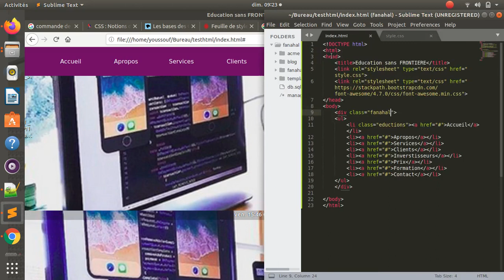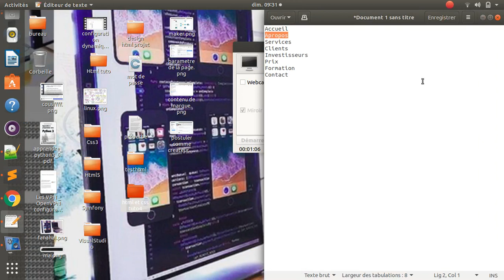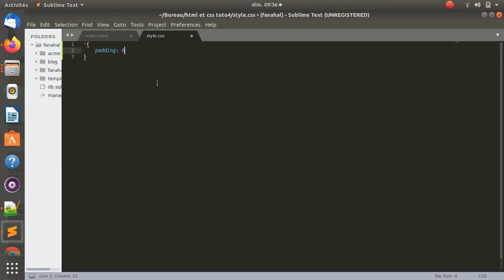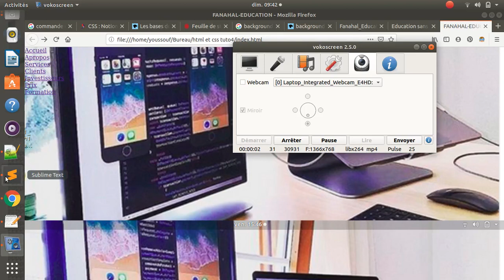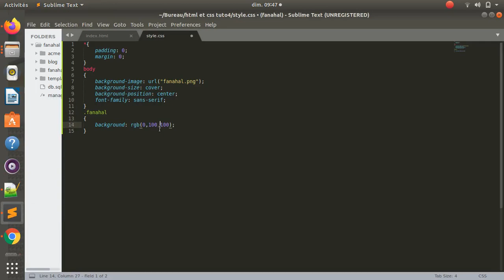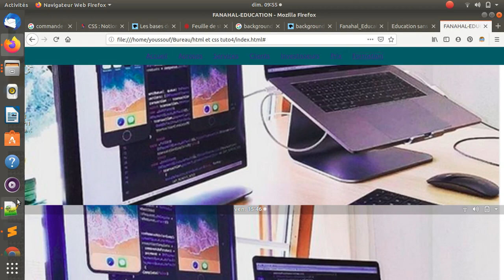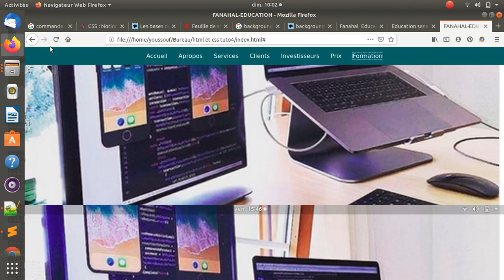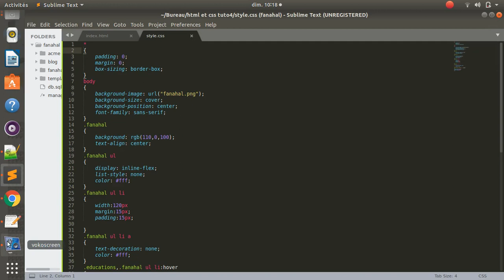comment faire un menu de votre site web avec HTML5 et CSS3 Design en chicomore tuto 4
Youssouf Abdallah: comment faire un  menu de votre site web avec HTML5 et CSS3 en chicomore tuto 4.
projet d'un site web complet avec HTML5 et CSS3 Design